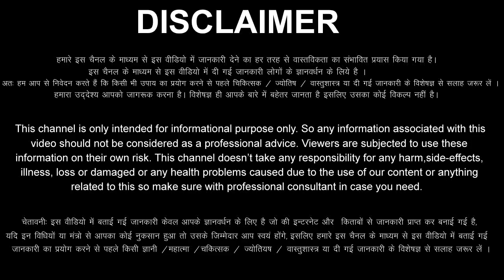Meen Rashi 29 May 2023 Aaj Ka Meen Rashifal Meen Rashifal 29 May 2023 Pisces Horoscope